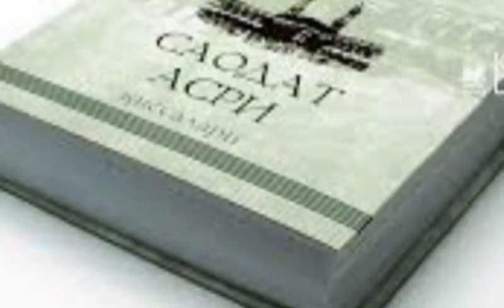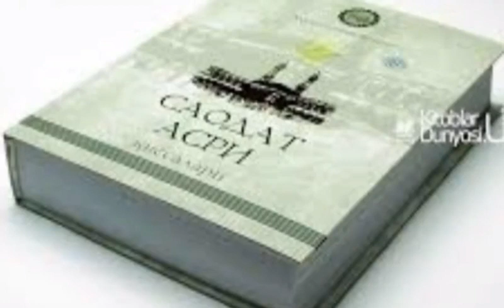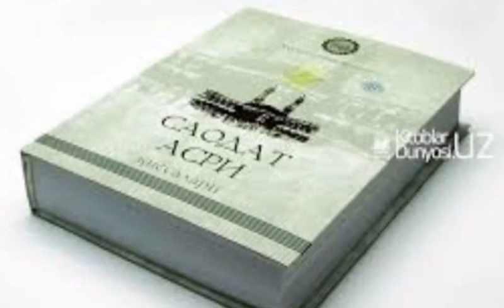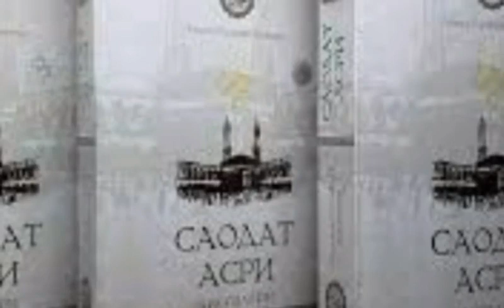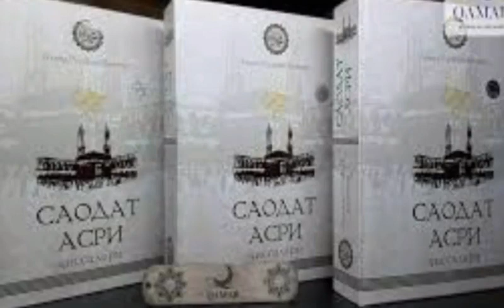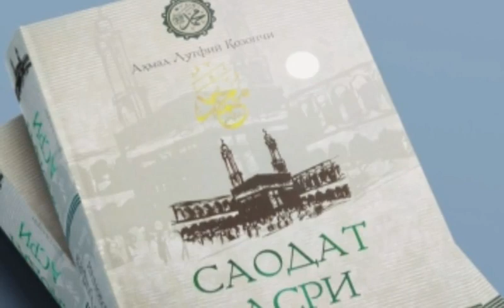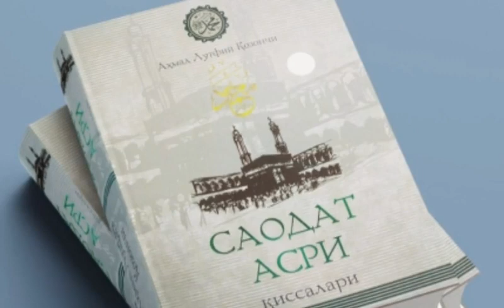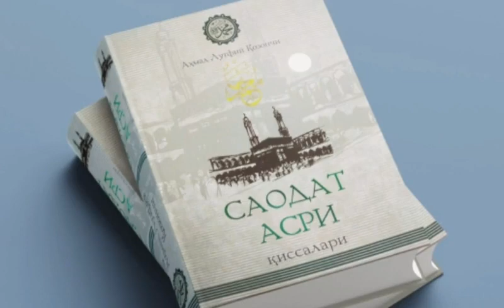Saodat Asri Qissalari, 11 - qism, Suiqqasd qilishmoqchi.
..Assalomu alaykum.